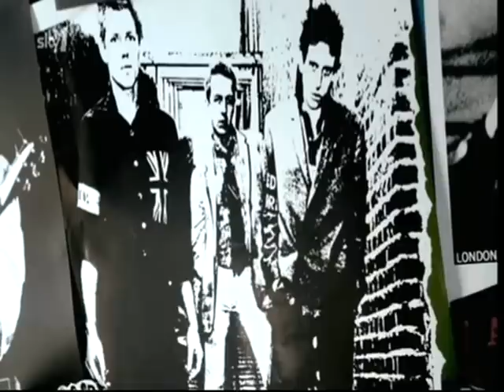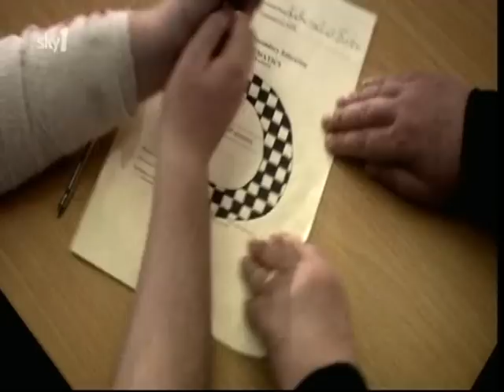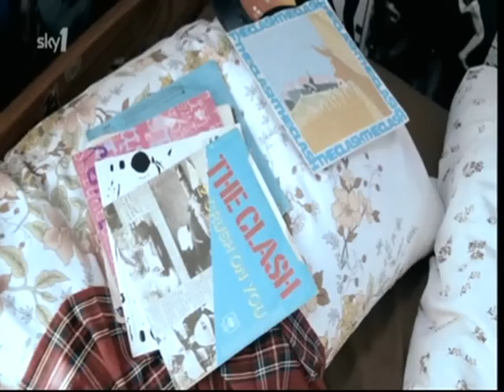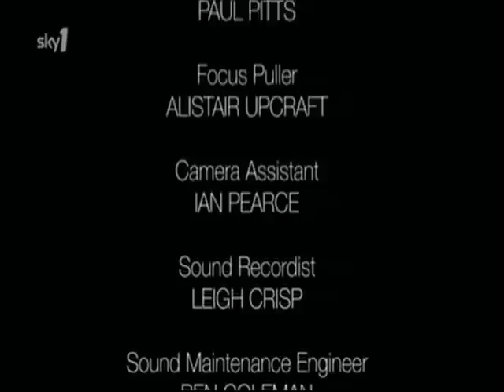Little Crackers Kathy Burke meets the Clash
Yeah I know. Not much to do with D&T but I absolutely love this. This would have been a dream come true for me back in 1980. Without a doubt one of the best bands to grace this earth in my opinion.